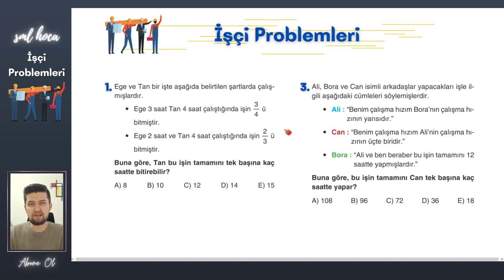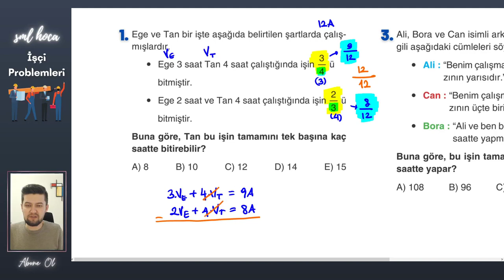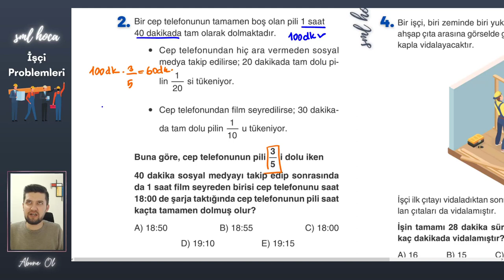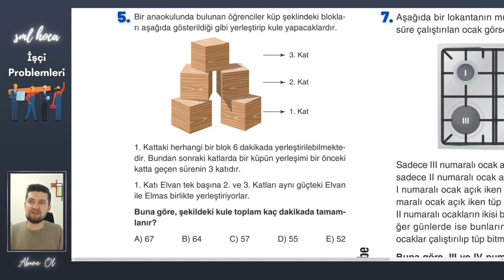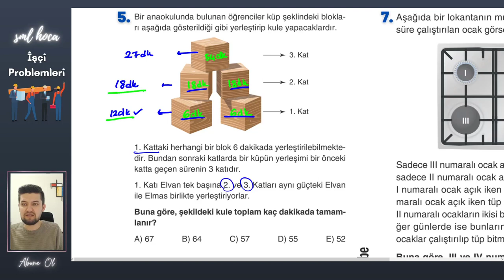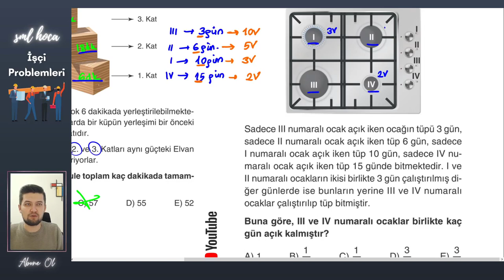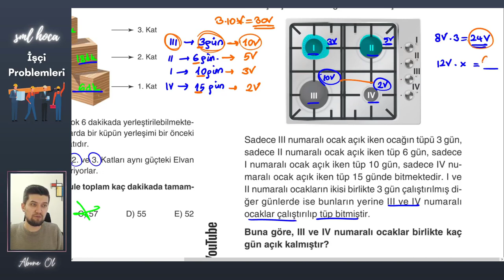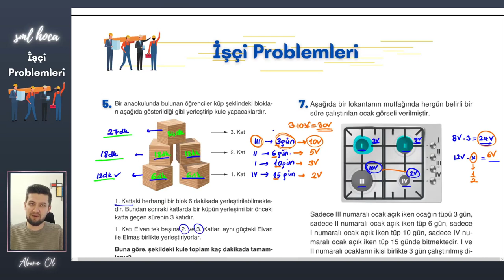TYT İşçi Problemleri - Sml Hoca Matematik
Tyt'nin vazgeçilmez konusu problemler. Bu konuda hız kazanmak için önce kategorize edip problem soru çözümü yapmak, daha sonrasında kategori gözetmeksizin karma problem soruları çözmekte fayda var. Derece hedefleyen öğrenciler kendilerini hep daha zor sorularla sınamak yerine, hız kazanmak için daha orta düzey soruları çözmeleri gerekir. Bu yüzden soruların düzeyi orta düzey canlarım.

YKS de Problemler in içinden geçmeniz dileğiyle :)